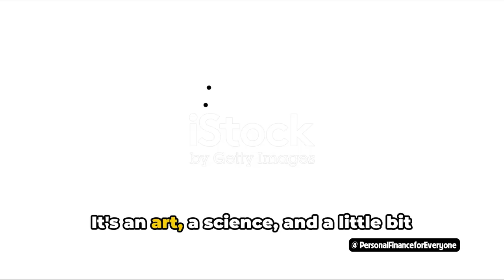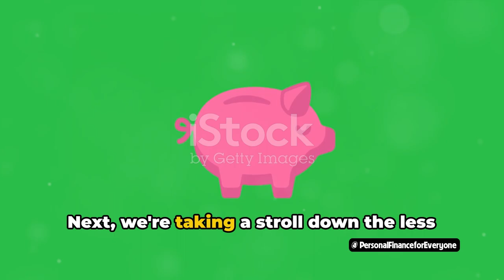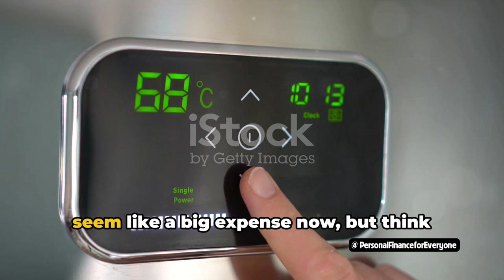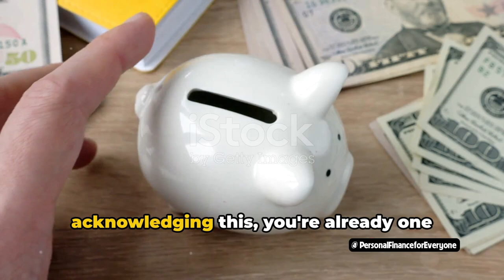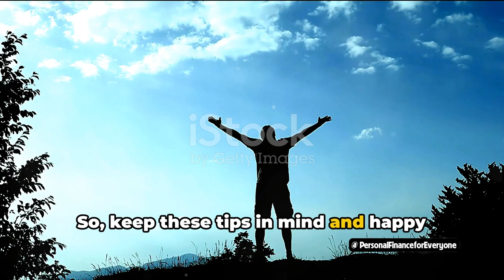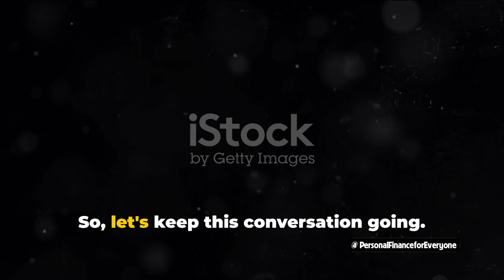How to save money in your Personal Finance | 10 easy tips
Want to save money in your personal finance? Check out these 10 easy tips to help you budget and save money, even on a low income. Learn how to make the most of your finances and reach your savings goals with these money-saving strategies. Whether you're a student, young professional, or just looking for ways to cut back on expenses, this video is for you!